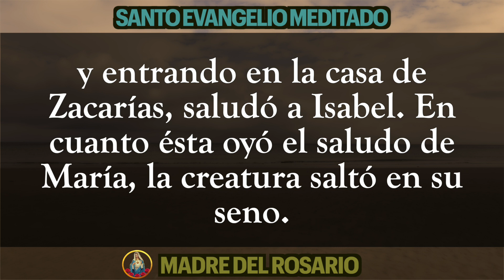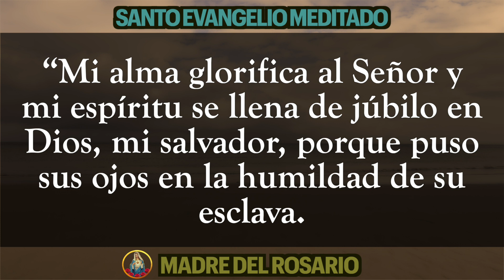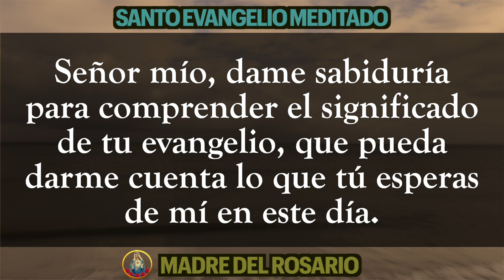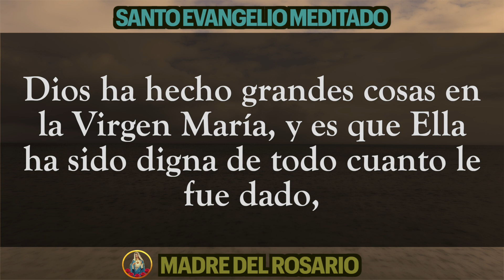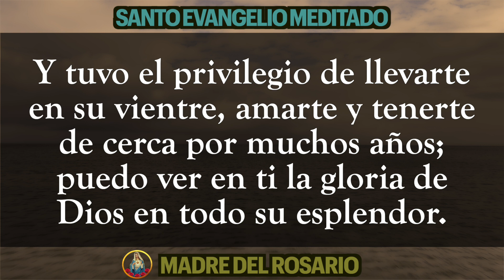📜 EVANGELIO MEDITADO DE HOY 🙏🏼 MIERCOLES 31 DE MAYO DE 2023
Hoy miércoles queremos compartir el Santo Evangelio de este día  junto a una pequeña meditación, para que orando la Palabra Divina nos esforcemos cada día en ponerla en practica.
Dios los bendiga por orar junto a nosotros y junto a nuestra Madre del Rosario.  MIERCOLES 31 MAYO 2023.